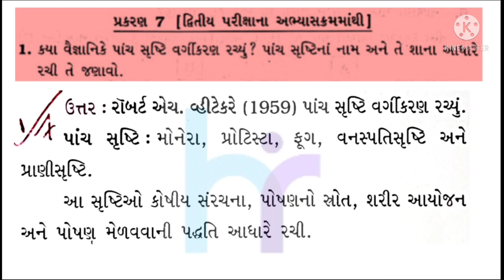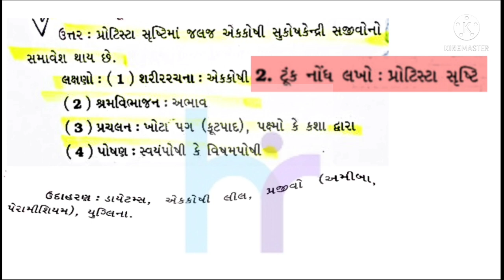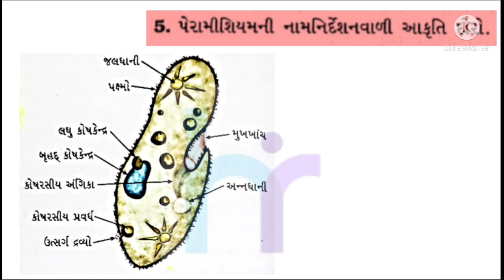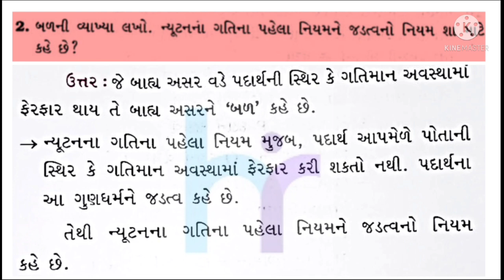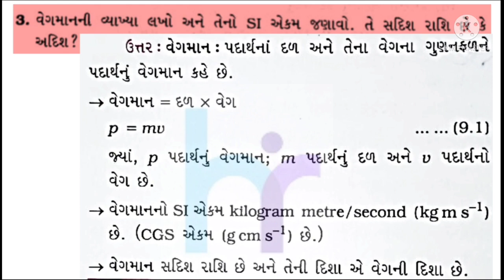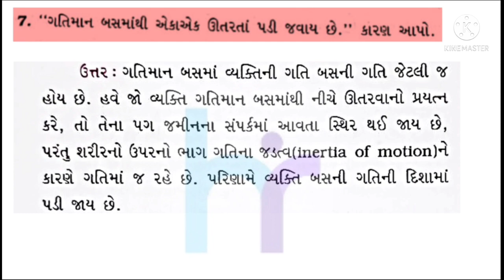DHORAN 9 SCIENCE VIBHAG -B પ્રકરણ -7, અને 9 NAVNEET GALA ASSIGNMENT SOLUTION 2022|STD 9 VIGNAN